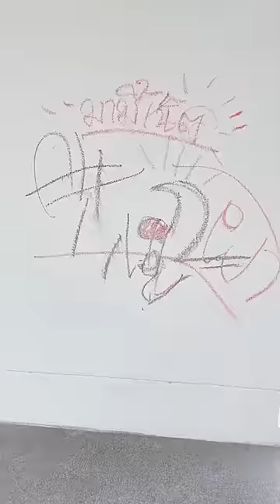สีชอล์ก goodtime ไร้สารพิษ